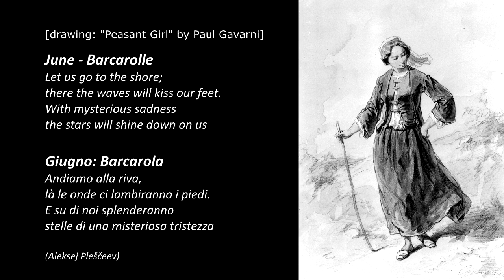Tchaikovsky - The Seasons - June - Classical Kitchen, classical and jazz